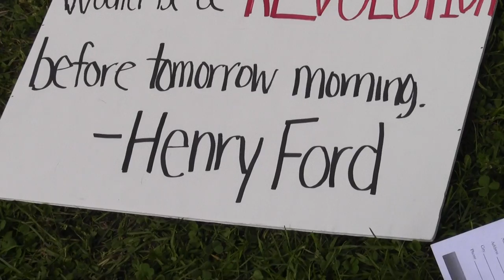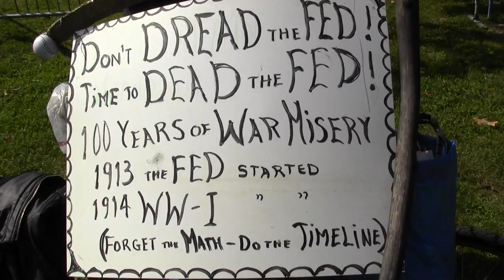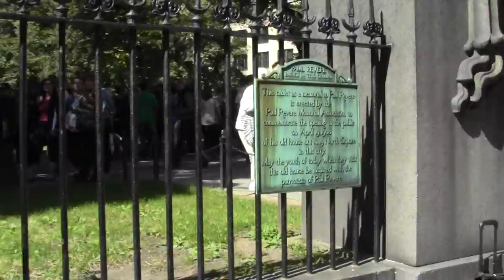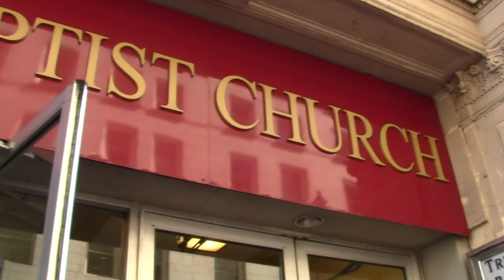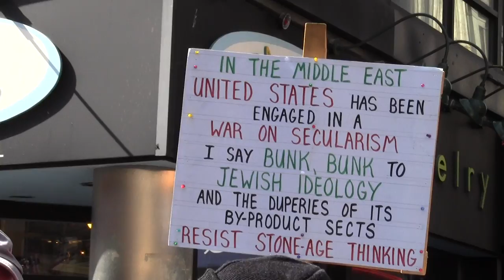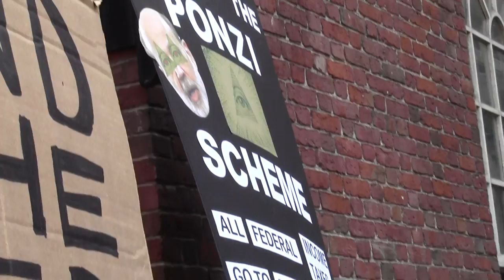endfed_boston_f7840064_garret_22sept2012